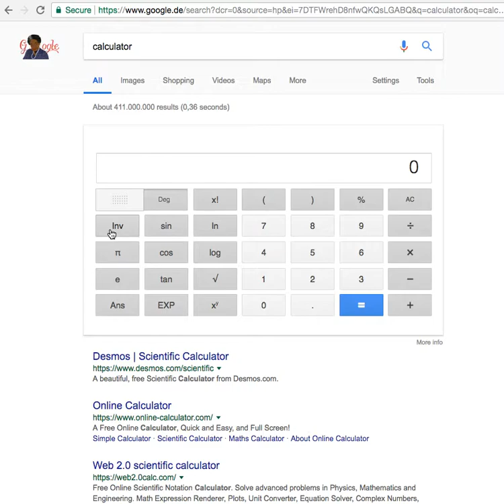How do do inverse sin (arcsin) on a calculator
In response to my chisel angle calculation video, I received some questions regarding how to do arcsin (aka inverse sin) on a calculator.  Here you go.